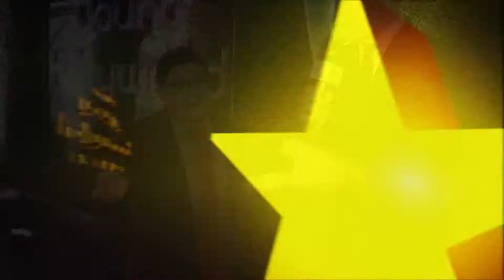Rico Rodriguez Talks Modern Family - Young Hollywood Awards 2012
Rico Rodriguez talks Modern Family at the 2012 Young Hollywood Awards. Winner of the Male Scene Stealer Award.